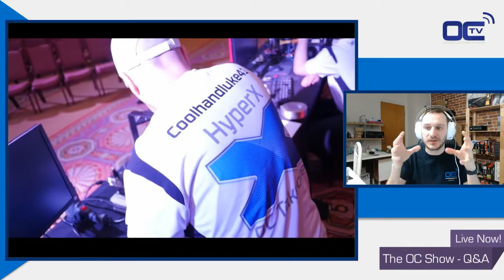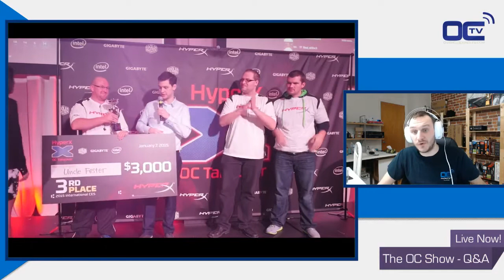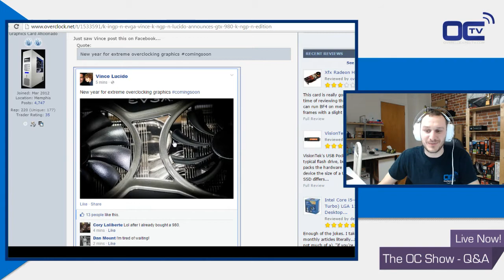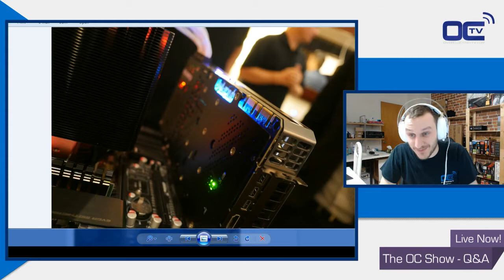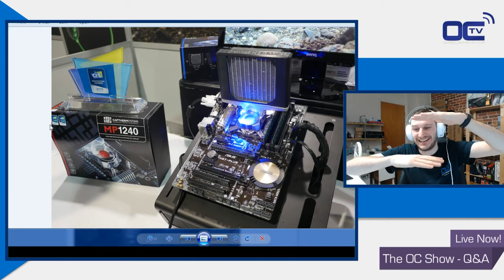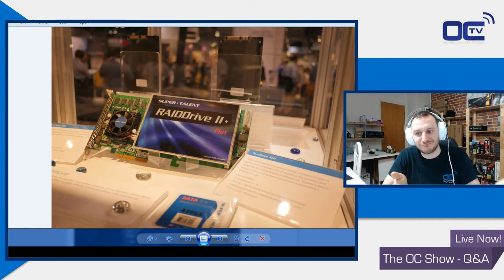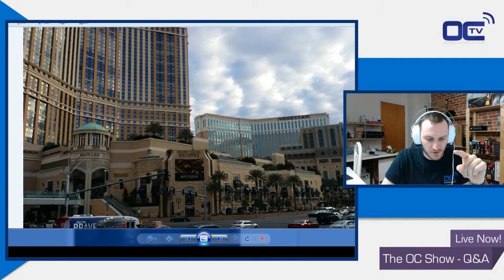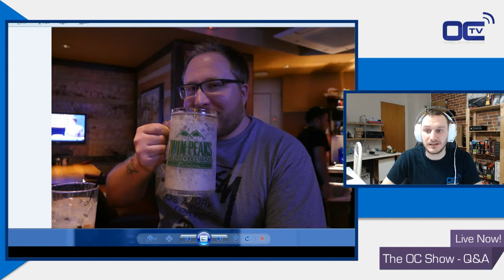The OC Show Live Q&A - S02E01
The Live Q&A of The OC Show Season 2 Premiere (Episode 1).